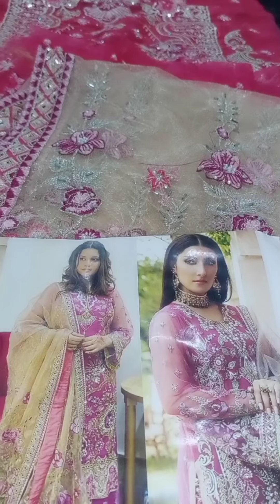Organza wedding collection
organza heavy embroidered shirt with net heavy embroidered dupata available at wholesale rate weddingcollection organza netdupata #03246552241 what's app for order and details